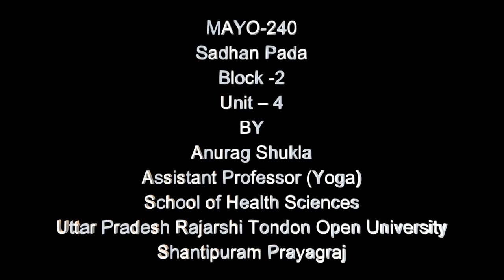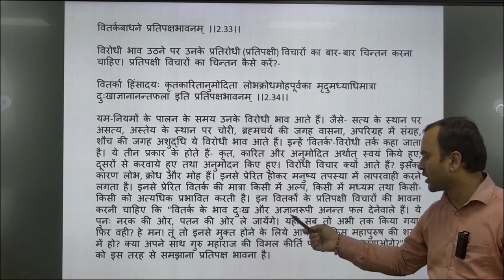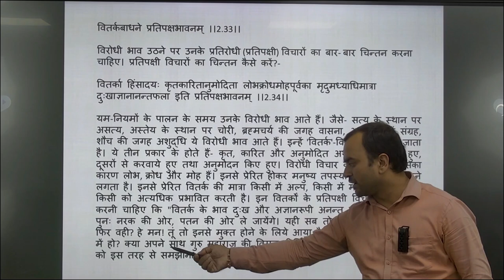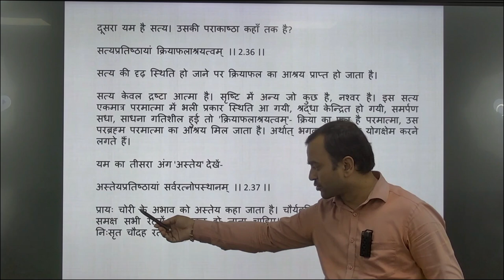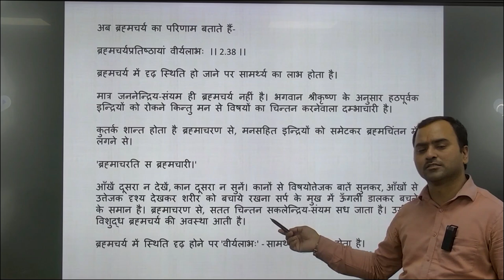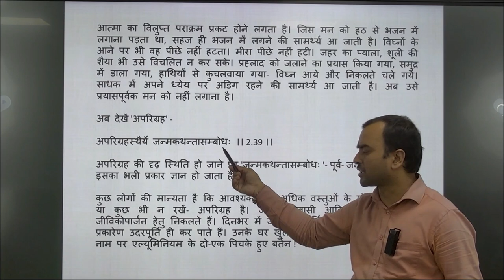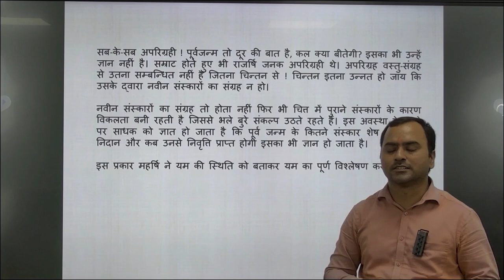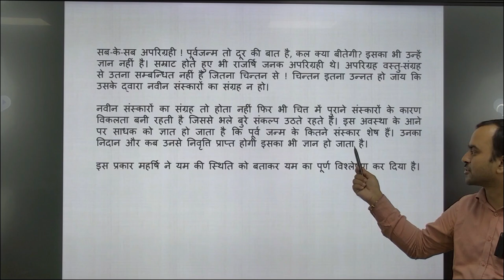MAYO-240 Sadhan Pada Block -2 Unit – 4 BY Anurag Shukla Assistant Professor (Yoga)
MAYO-240
                                                               Sadhan Pada

                                                                 Block -2
                                                                 Unit – 4

                                                                     BY
                                                          Anurag Shukla

                                 Uttar Pradesh Rajarshi Tondon Open University
                                                 Shantipuram Prayagraj